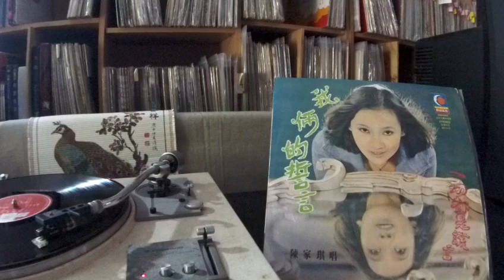陳家琪 Chen Jia Qi -- a1 一切都是谎言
MOON EARTH  MEV-9077